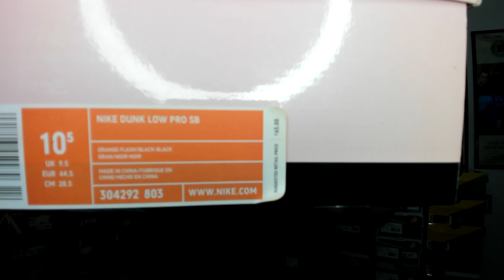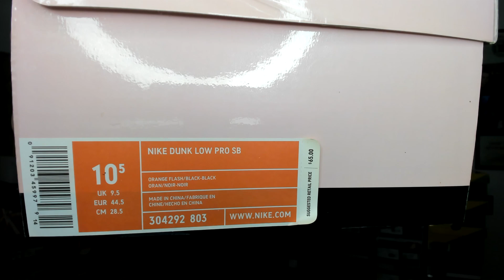Sneaker Profile Nike Dunk SB Pink Box Raygun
This is the 3rd installment of the brand new series for the Sneaker Profile.

Let's talk about the Pink Box Era with the Nike Dunk SB shoes that is in the F.C. Sneaker Factory.

363rd Sneaker Profile on the Nike Dunk SB Pink Box Raygun.

363 installment and many more to come.

Was this your favorite Raygun?

Do you remember when this shoe first came out?